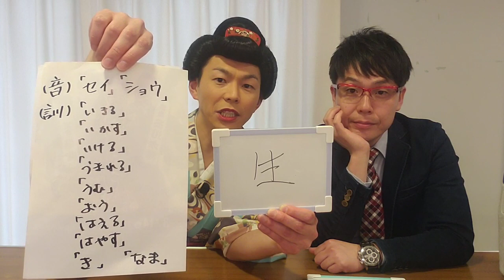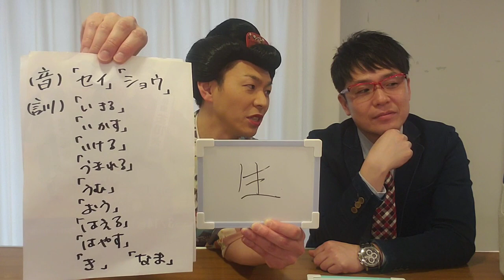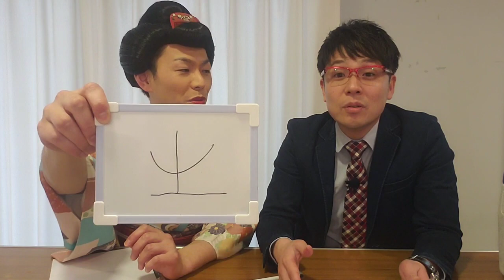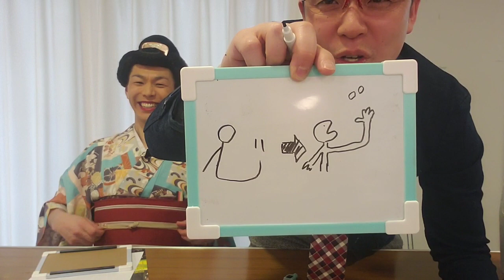日本語の中で一番読み方が多い漢字は？？母心笑学校「国語」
㈱オフィスまめかな
所属漫才師
「母心」

新型コロナウイルスの影響により、、
学校に行きたくても行けない、、
授業を受けたくても受けられない、、
そんなキミへ！

母心が楽しく学ぶ授業を毎日更新！
「母心笑学校」